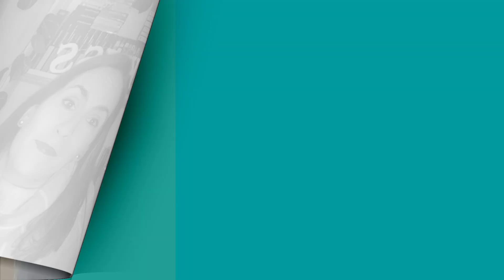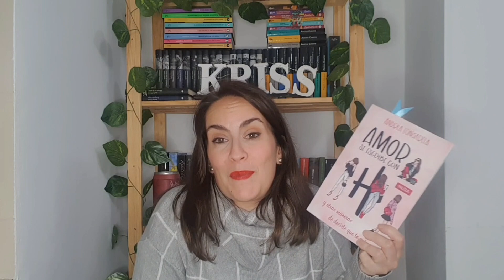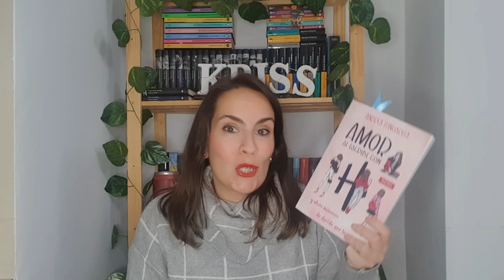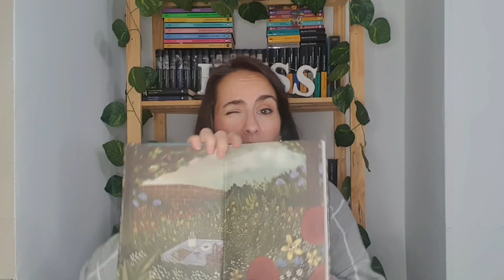TBR DICIEMBRE 2023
Además, os informo que hay 2 nuevos vídeos todos las semanas